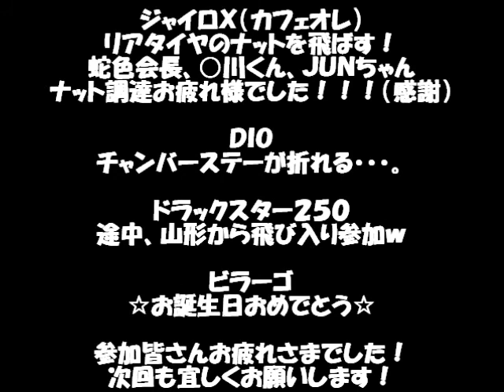原付ツーリング in 山辺 2012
TEAM蛇色主催「男心と秋の空・・・県民の森ツーリングｗ」
今日は快晴の秋晴れ！山形県山辺町の県民の森を目指しました！気持ち良いツーリングになりました！
日陰は結構寒かった・・・。
東北のバイクシーズン残りわずか・・・。

山形県置賜地方の原チャリメンバー募集！気軽に参加してね☆

MUSIC  the HIATUS 「Storm Racers」
歌詞（和訳）

別の朝日に目を覚ます
色彩は今も強烈だ
遠慮はいらないぜ
不誠実だろうとなんだろうと
減速はしないよ

だって何も間違ってない戻っちゃだめだ
ほっとけばいい
約束するよ 怪物なんかじゃない
僕は自分が隠れてるって事実が気に入らないんだ僕らはちゃんとまっすぐやればいいだけ
心配いらないよ負けないから
雲行きが怪しくても
そのまま進め
僕は自分で決めたいんだよ
もうちょっとだけ
シンプルに行こうぜ

警告の表示はみんな外されて
内側は高速で回転してる動いてるんだ
これが最後のゴール
尻込みはなしだ